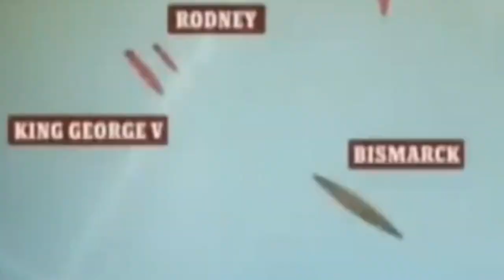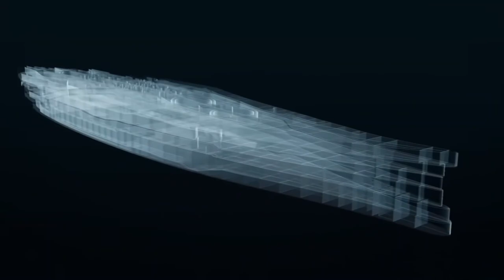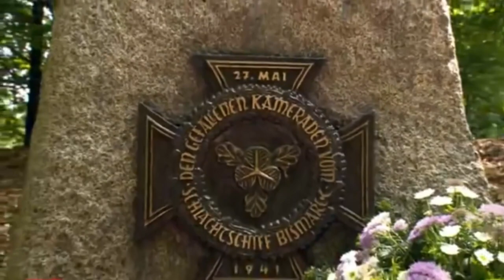Destruction of the Bismarck. Operation Rheinubung.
Admiral Toveys plan, was for the Rodney to take the lead and draw the Bismarck's fire while the King George would keep her distance and fire plunging shots onto Bismarck's decks, Ones the Bismarck was fully engaged the heavy cruisers would come in rang and add their fire power to the battle. Because Rodney had the thickest armour it was felt that she was best placed to withstand the Bismarck's fire power.

at 0843, the Bismarck was sighted coming out of a rain squall. The Rodney opened fire first, followed by the King George V, one minute later.  At a distance of 20,000 metres the Bismarck returned fire with here 2 forward turrets against the Rodney. Here rear turrets could not be trained on target for a while due to here inability to maneuver.  A few minutes later the heavy cruiser Norfolk joined the battle with here eight inch guns.

The Rodney had been firing for about 16 minutes when she Finally got the range, the Bismarck was hit by several shells. At five past nine, the heavy cruiser Dorsetshire arrived on the seine to add here fire power. At 0908, the Bismarck was hit by a devastating salvo from the Rodney which hit the roof of B turret towards the back. This destroyed B turret and cut the hydraulic power to A turret. The explosion blasted into the bridge killing or wounding every one there and put the forward range finder out of action. Bismarck's fire control was, therefore, shifted to the rear range finder. But at 0913 this was also put out of action by a 14-inch shell. The rear turrets then proceeded to fire under less effective local control. Noting the sporadic, ineffective fire being directed towards her, the Rodney closed the distance, bringing her secondary armaments into play while also increasing her accuracy. At 0931 Bismarck fired her last 15 inch salvo. Only a few secondary guns were still in action, but these were soon silenced, by the enormous avalanche of British fire.
Once the Bismarck's guns had gone silent, Rodney moved in for the kill. From a distance of 3,000 metres, Rodney, battered the Bismarck at point blank rang with her nine 16-inch guns. Ones the port side had been wrecked and on fire from stem to stern, the Rodney maneuverd to the Bismarck starboard side to continue the carnage. The two ships where so close that British sailors could see what was happening on bard the Bismarck
At 0956, the Rodney launched here last two torpedoes from a distance of 2,700 metres, the previous six, fired from a greater distance having all  missed, one hit the armoured belt which gave the Rodney the distinction of being the only battleship in history to have successfully torpedoed another battleship. Despite the appalling destruction inflicted on her superstructure, only two shells penetrated the armoured belt. The Bismarck's thick armour combined  with a honeycomb of armoured bulkheads gave her excellent flotation characteristics.
On board the King George, Admiral Tovey observing the devastation on board the Bismarck, had seen enough.  At 1016 he ordered a ceased fire, being short on fuel, he directed the Dorsetshire to finish her off with torpedoes, while the home fleet would make its way back to port. Despite being ablaze from head to stern the Bismarck refused to sink. The senior officer still alive made the decision to abandon ship and put her out of her misery by ordering the scuttling of the Bismarck.  The Dorsetshire closed the range and fired two torpedoes at Bismarck's starboard side which due to Bismarck's list to port, acted as counter flooding. So the Dorsetshire moved over to the Bismarck's port side to launch her remaining torpedoes. By the time Dorsetshire launched her last torpedoes, the Bismarck's list to port was so sever that the torpedoes hit her decks. With the blood making the decks slippery and the increasing list to port, it was becoming increasingly difficult to move. Steadily listing due to having been hit by six torpedoes and over four hundred shells, the scuttling by her crew considerably hastened her demise. Finally, at 1039 the Bismarck capsized and began to sink. Of the 2249 crew, less than a thousand made it into the water alive.
 As the Bismarck began her 3 mile journey to the bottom of the ocean, the armoured bulk heads which had protected the hundreds still on board from the inferno on deck, now became their tomb.